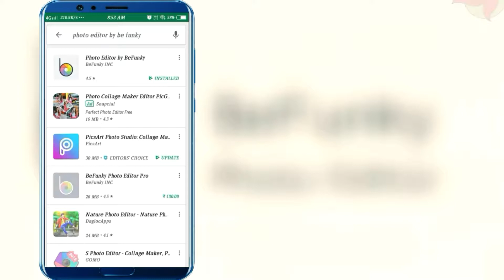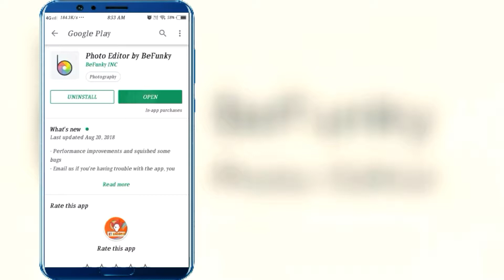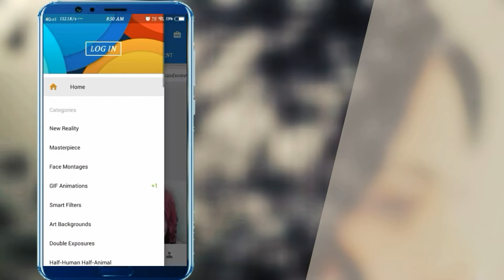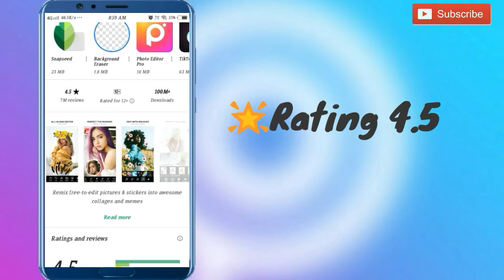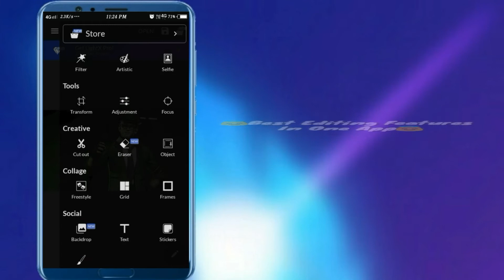Top Photo Editing Apps For Android /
Hlo Guyz.,

    ..  I am Manish..

And your welcome in (KT Android)channel

•👉 Top Photo Editing Apps For Android /Free

•👉Best Photo Editor For Android/ New

•👉Latest Photo Editing Apps For Android

•👉Awesome Photo Editing Apps For Android

•👉Secret Photo Editor Apps On Playstore For Android/ New

In this video I will show you top 5 free photo editing apps for android. with the help of these apps you can edit your photos like a pro.

              👇Content Related Links 👇

➤ LightX Photo Editor

➤ Photo Lab Picture Editor

➤ Photo Editor by BeFunky

         👇 Other Useful videos👇

➤ Increase internet speed on Android

➤Play YouTube video in background /Android / No app

➤How to record android internal audio No root,No cut your earphone.

➤ How to download any Hd movie in less mb.

➤ How to change caller screen in android make attractive.

➤ How to clean your Android device.

➤ How to make photo motion art in android.

➤ How to remove ads in mx player.

😎I Hope you like the video, if you liked the video then drop your vital feedback in comment section.